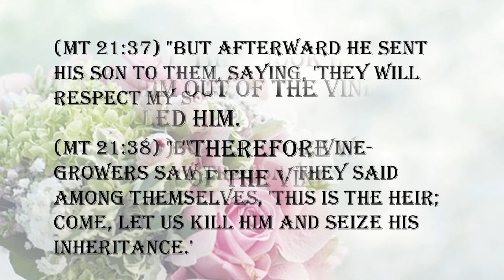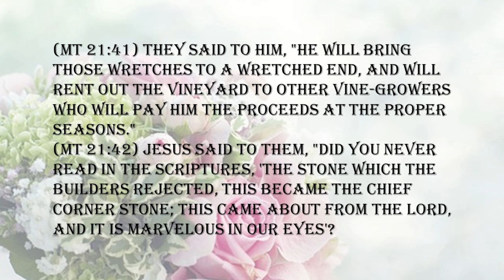PUT YOUR HEART INTO IT!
God does not accept grudging service from anyone. “And whatsoever ye do, do it heartily, as to the Lord, and not unto men” (Colossians 3:23). Heartily means, “with all your heart—all your strength, all that is within you.”
Paul writes, “Every man according as he purposeth in his heart, so let him give; not grudgingly, or of necessity [unwillingly]…” (2 Corinthians 9:7). The apostle makes a dual application of this matter of giving: it has to do with our financial offerings—and the giving of our very lives to God’s work!
Paul wrote that the church in Macedonia literally begged him to let them take up a collection for the poor, suffering saints in Jerusalem. These Macedonians were so wholly given to the Lord, they gave out of their poverty!
“…But first [they] gave their own selves to the Lord, and unto us by the will of God” (2 Corinthians 8:5). Paul says the Macedonians gave much more than money. They told him, “Here is our offering. Now what do you want us to do? We volunteer our services to the work of God!” They spared nothing in serving the Lord and their brethren! “…beyond their power they were willing of themselves” (8:3). They gave beyond their human ability—with much prayer!
If you give only because you believe it is commanded—or if you’re always wondering, “Is tithing a New Testament concept, or just Old Testament?”—your heart-attitude is all wrong! If you give ten percent because the pastor asks it of you, that is wrong also. None of this gets to the issue—to the heart of what it means to give!
If you’re going to give yourself wholly to the Lord and his service, you must do it cheerfully! “…for God loveth a cheerful giver” (2 Corinthians 9:7).
I am sorely convicted by this verse—because so often I go about my life and ministry without the joy of the Lord. I hear so many Christians say, “I’m so weary, I don’t know how I’m going to make it. Oh, God, you’ve got to come and give me strength!” That is a human cry, common to us all. But to give oneself to pleasing God, it must spring from a cheerful spirit—available to us all by simple, childlike faith.
The word for cheerful in Greek means “hilarious, merry, glad”—having a light heart, willingness, gladness; being full of hilarity. God is saying, “Whatever you do in your labors for me—whether it’s interceding, worshipping me in my house, or seeking me in your secret closet—do it cheerfully! Be joyful and generous with everything—your money, your service, your time, and your life!”
I ask you: Has serving the Lord become a bore, a drag to you? Is it just a burden, leaving you mostly sad and weary?
God doesn’t want you complaining about your burden—he wants you to chase those things out of your life by laying hold of his Word!
Your checkbook to his resources is faith! He is saying, “I have already made provision for you. What need in your life is so great that I cannot supply more than is required?”